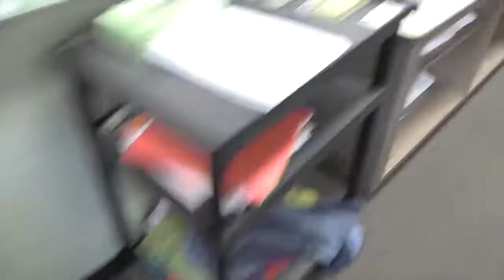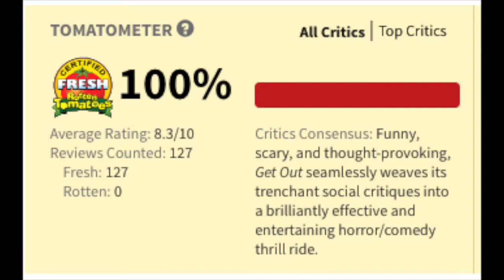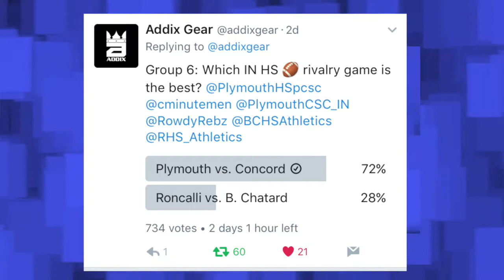5-4-17 PTV at PHS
Get ready PHS for another installment of PTV!

On this week's edition... your favorite portion of the show, PTV Trivia Time - see if your room has what it takes to win our special prize!

Who’s hungry? We’re hungry! And we’ll be happy to share with you what we’re having today! Plus, this week Jesus Arriaga is filling in for Juan Garcia and is reviewing a movie that should be out soon on Blu-Ray and DVD, Get Out! And, Devin Gritton has her last Finish that Song segment of the year - see if the SRT rooms she surprises know the tunes!